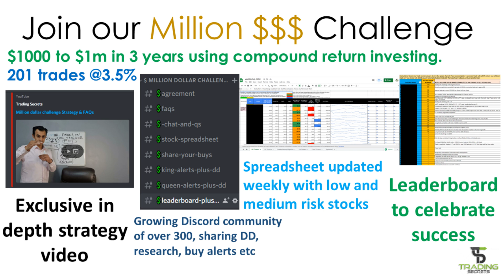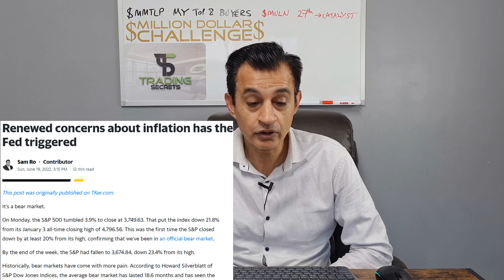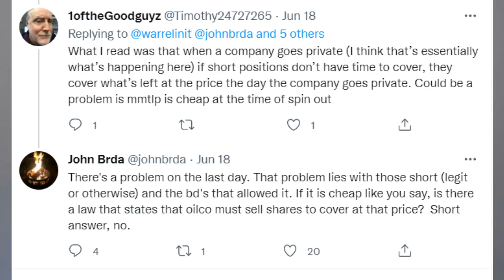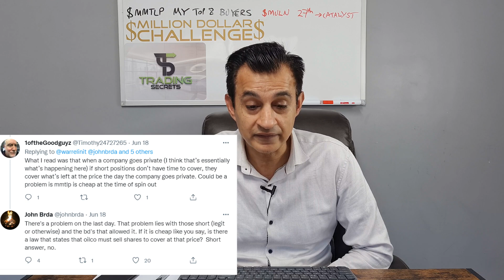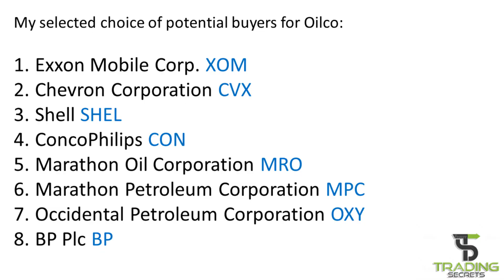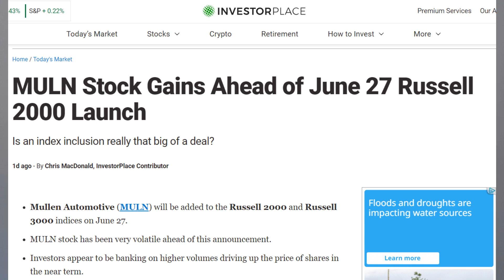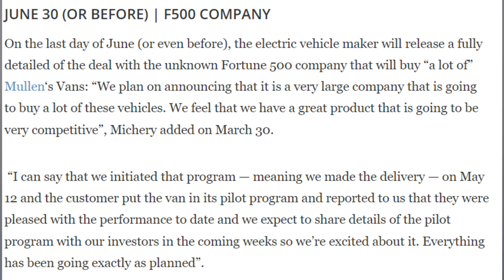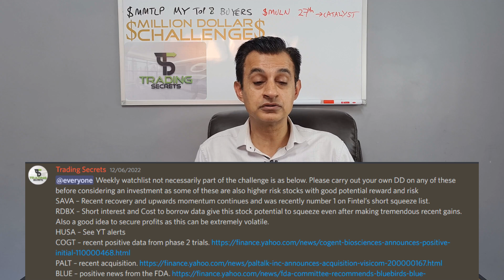MMTLP My Top 8 buyers for OILCO after HUGE increase in Permian land value. MULN HUGE catalysts SOON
MMTLP My Top 8 buyers for OILCO after a HUGE increase in Permian land value after a very recent news article. MULN Mullen Automotive HUGE catalysts coming before the end of JUNE.